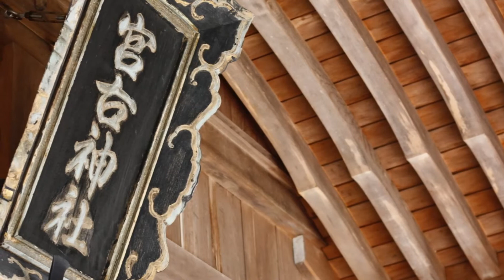めんそーれ宮古島（Welcome to Miyakojima, Okinawa）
日本の、沖縄・宮古島をご紹介する動画を作りました。

宮古島は、沖縄本島から南西約２９０Kｍ、那覇から飛行機で約５０分のところにあり、東の太平洋、西は東シナ海の間に位置しています。
ターコイズブルーの海をはじめとした、独特の自然が数多く残っていて、「美しい自然とゆっくり流れる時間」を楽しめます。
そして、水族館の中にいるような気分になれるほど、たくさんの魚が泳いでいる、シュノーケリングお勧めのスポットもいっぱい。
観光スポットの代表格は、「東洋一美しいビーチ」と言われることがある、真っ白な砂浜が７kmも続く「与那覇前浜ビーチ」、島内でもトップレベルの透明度を誇る海の中にサンゴ礁が映える「吉野海岸」、巨大な岩のアーチが印象的な「砂山ビーチ」など、海の魅力がいっぱい。
東平安名崎（ひがしへんなざき）は、登れる灯台があって、太平洋と東シナ海を、３６０度、一度に見渡すことができます。
また、宮古島と西隣の伊良部島をつなぐ「伊良部大橋（3,540m）」は、絶好のドライブスポットで、通行料金がかからない橋としては日本一の長さだそうです。
ご当地グルメとしては、「宮古そば」「宮古牛」「マンゴーのスイーツ」などがお勧めだとか。
なお、宮古島には、約２万６千年前の、「ピンザアブ洞人」と命名された化石人骨が発見された洞窟があり、これは沖縄本島の港川人よりも古いそうです。